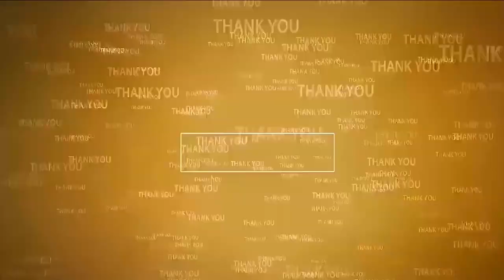నోటికి న‌ల్ల బ్యాండ్ ధ‌రించి వెన‌క్కి న‌డిస్తూ వినూత్న నిర‌స‌న Relay fast for Chandrababu | Kuppam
- కుప్పంలో కొన‌సాగుతోన్న టీడీపీ రిలే నిరాహార‌దీక్ష‌